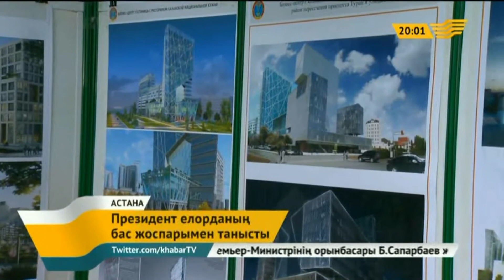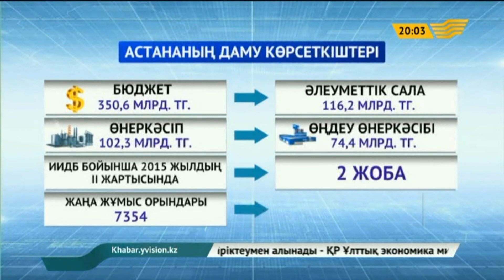Елбасы «Астана Бас жоспары» ҒЗЖИ» ЖШС-да болды